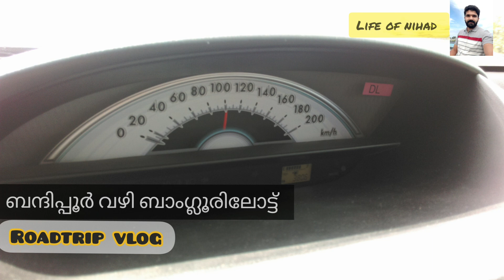ബാംഗ്ലൂരിലേക് ഒരു യാത്ര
Roadtrip vlog |2015ൽ ബാംഗ്ലൂരിലേക് |എന്റെ ആദ്യത്തെ banglore ട്രിപ്പ്‌